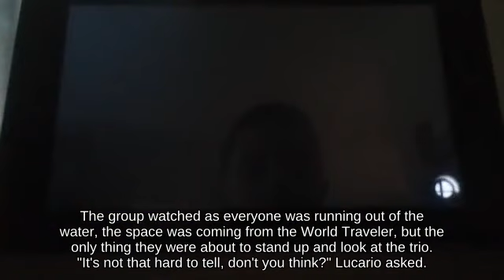Combo Meta Knight using Super Mushroom 🥤 attacks with Master Ball - Switch